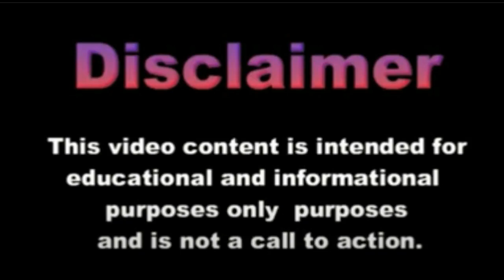SAHIH BUKHARI Hadith ( Revelation ) Book 1, Number 5 Narrated Ibn 'Abbas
Sahih al-Bukhari

Narrated Ibn 'Abbas:
( Narrated by Ibn 'Abbas )